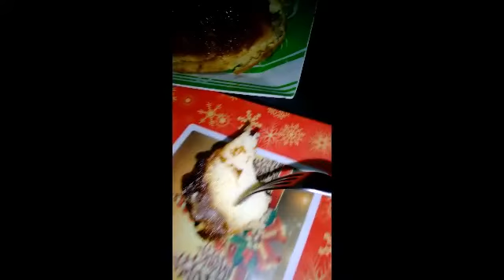Pudim de pão com calda de banana simples fácil e fica uma delícia 😋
poucos ingredientes e vc vai amar